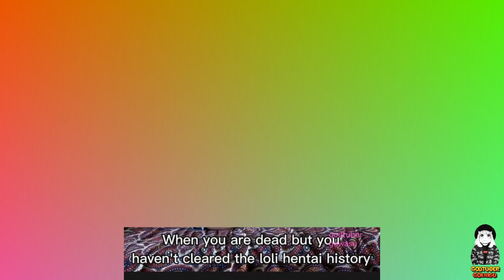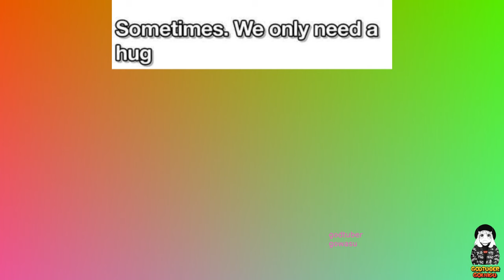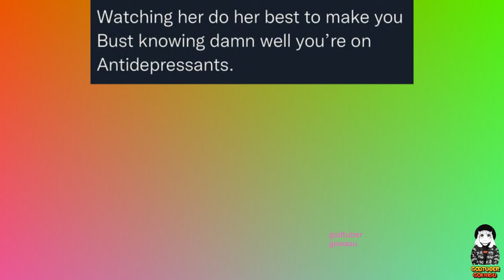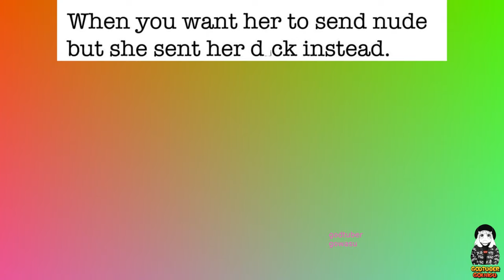Anime Memes 2023